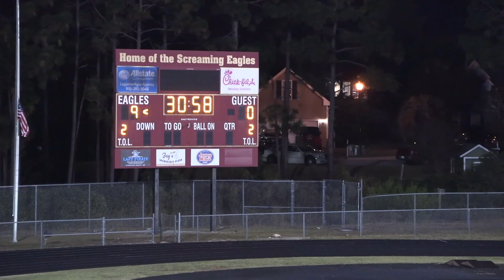10 18 22 Conference VS West Brunswick HD 1080p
Ashley 9 West Brunswick 0 Game ended 15 minutes into second half